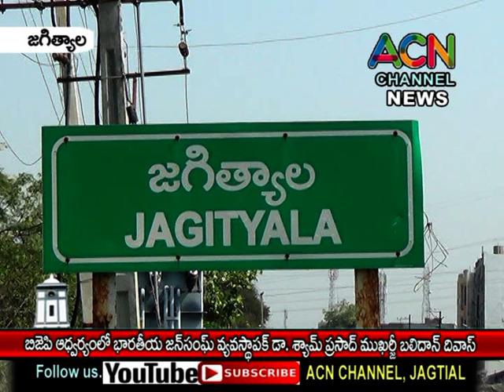జగిత్యాల :బిజెపి ఆధ్వర్యంలో భారతీయ జన్ సంఘ్ వ్యవస్థాపకులు డా. శ్యామ్ ప్రసాద్ ముఖర్జీ బలిదాన్ దివాస్